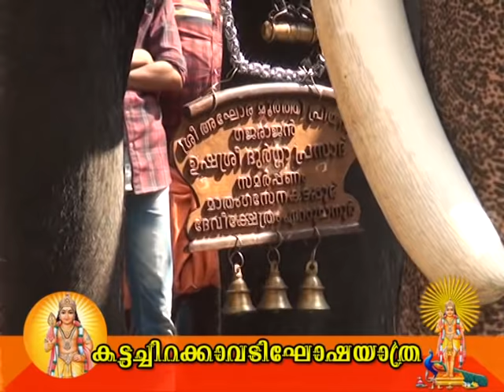കട്ടച്ചിറ കാവടി ഘോഷയാത്ര - Kattachira kavadi 2019 Kidangoor Temple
കിടങ്ങൂര്‍ സുബ്രഹ്മണ്യസ്വാമി ക്ഷേത്രം കട്ടച്ചിറ കാവടി ഘോഷയാത്ര